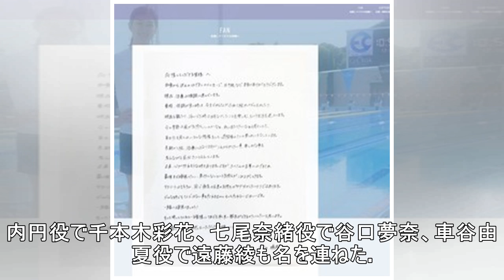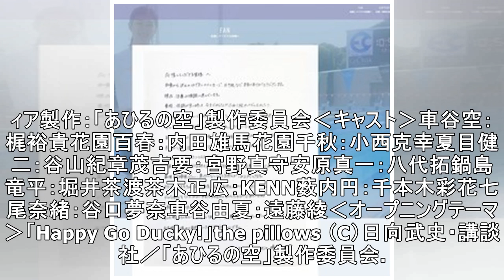「あひるの空」TVアニメ10月放送決定！ 梶裕貴、内田雄馬、宮野真守らキャスト情報＆待望のPVも公開